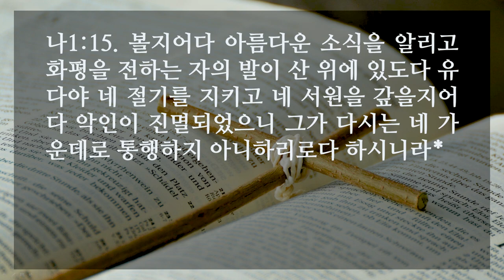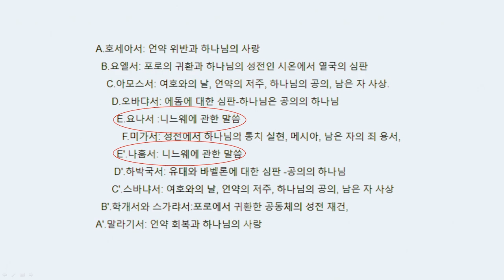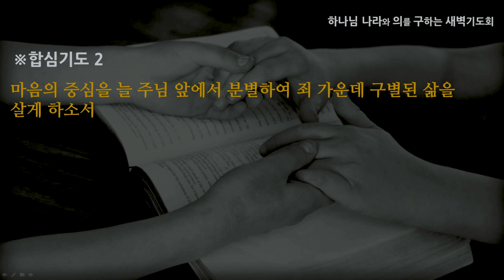[선한목자교회] 새벽기도 2020년 10월 26일 | 심판 가운데 위로자 되시는 주님 - 김영동 목사 [나훔 1:1-15]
심판 가운데 위로자 되시는 주님 - 김영동 목사 [나훔 1:1-15]